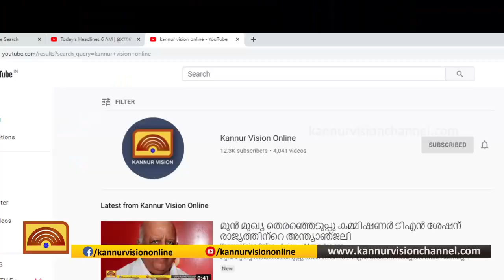കല്യാശേരി കണ്ണപുരത്ത് ഭ്രാന്തന്‍നായയുടെ അക്രമണം; നിരവധി പേര്‍ക്ക് പരിക്ക്